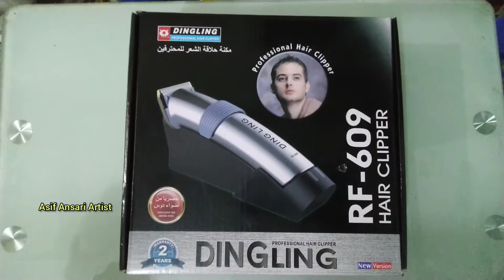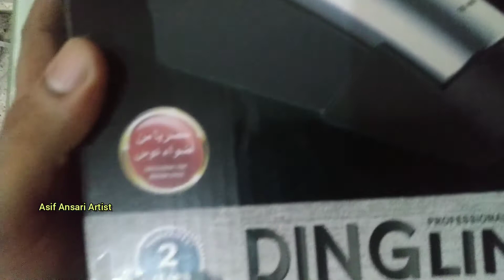Trimmer unboxing ll Dingling Trimmer unboxing ll beard trimmer unboxingll